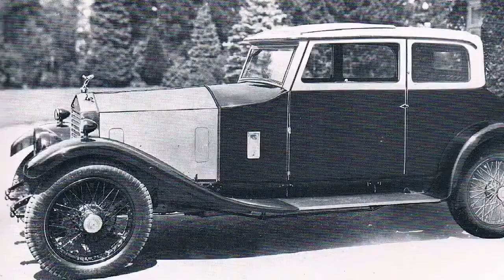10 Rarest Car In The World Owned By Queen Elizabeth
Queen Elizabeth has the collection of top 10 rarest cars in the world . These cars are the most unique cars in the world . There are only few cars of this type present in the world.
These are one of the most expensive cars in the world and it is the most vintage cars in the world . It is also the car collection of queen elizabeth . It is one of the most valuable car collection in the world . Here is cars for you.
Elizabeth II is Queen of the United Kingdom and 15 other Commonwealth realms. Elizabeth was born in Mayfair, London, as the first child of the Duke and Duchess of York. Her father ascended the throne on the abdication of his brother King Edward VIII in 1936, from which time she was the heir presumptive.